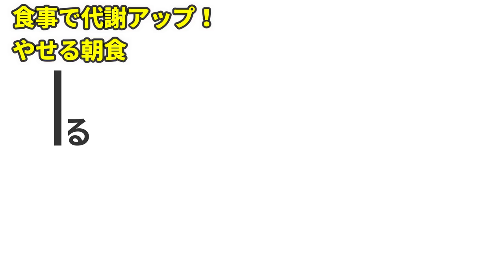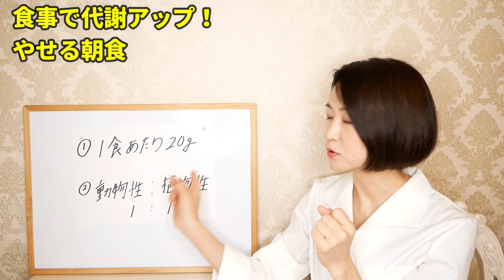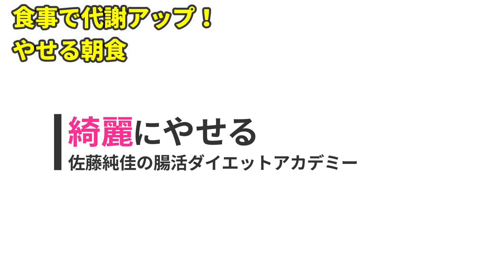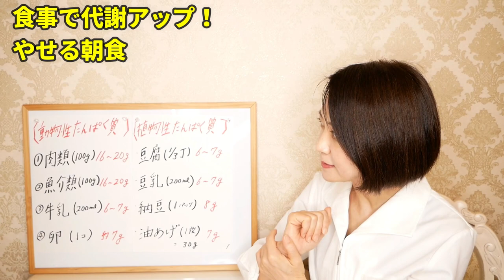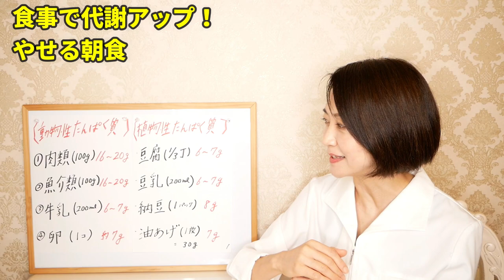【ダイエット】食事を変えるだけで、基礎代謝を上げ、筋トレ以上に脂肪を燃焼させる朝食を教えます【綺麗やせ】